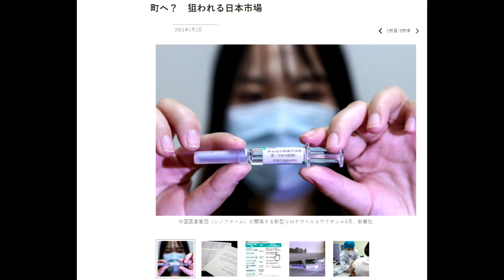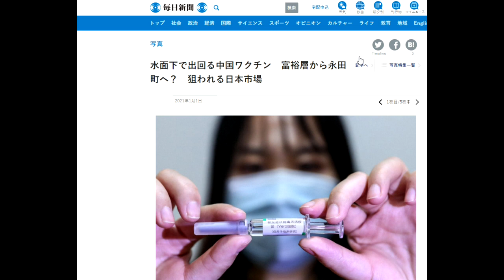【隠居TV】毎日新聞：水面下で出回る中国ワクチン 富裕層から永田町へ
水面下で出回る中国ワクチン　富裕層から永田町へ

「件名：速稼塾（あなたのお名前）」